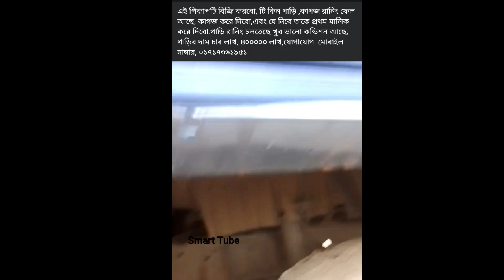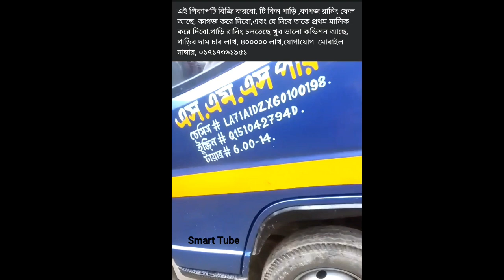Untitled 2 720p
টাটা গাড়ির দাম
sikder motors
tata
টাটা কিস্তি ফেইল ধরা গাড়ি
পুরাতন ট্রাক
tata truck
সিকদার মটরস
টাটা ধরা গাড়ি
truck price in bangladesh
tata truck price in bangladesh
suborno vlogs
ট্রাক বিক্রি
tata1109
tata 1109 truck
tata 2516 price
tata 1615 ex
tata 1615 second hand price
কিস্তি ফেল ট্রাক খুঁজছেন
কিস্তিতে কিনুন পুরাতন ট্রাক
tata 407
tata 407 pickup
বাস গাড়ি
পুরাতন গাড়ি ক্রয় বিক্রয়
ট্রাক গাড়ি
goa breaking news
cars
টাটা গাড়ি
কিস্তি ফেল ট্রাক
area code 407
1109 e hebron pkwy
1109 brickell avenue miami florida 33131
1109 south pleasant valley road
টাটা ধরা গাড়ি
tata 1613 tc
গাড়ির ভিডিও
pts 1109
pt's 1109
share price eicher motors
5660 eicher tractor
eicer immobilier abidjan
1055 bronx river ave
gogi 1055 korean bbq
goa news channel
konkani news
konkani live news
konkani local news
goa news
goa live news
goa political news
news
goa latest update
1055 angel number
area code 407 location
bell 407
where is area code 407
নতুন গাড়ি
tata 1109 price in bangladesh
tata bus
tata 909 bus
tata 407 bus
sk suborno
where is 407 area code
happy new year 2023
407 bbq
bus
tata vehicles show
কিস্তি ফেল গাড়ি
what is area code 407
গাড়ির ব্যবসা
টাটা ট্রাক
tata motors
dhora gari
used truck price in bangladesh
2516 ex2
ata nexon review
school bus
wheels on the bus
cars 2
cars 3
how to buy tata all commercial model gari || কিভাবে টাটা সব বাণিজ্যিক মডেল গারি কিনবেন
drill music
jenn carter
kyle richh
twi shorts
minecraft shorts
shorts
youtube shorts
happy new year gaan
কিস্তিতে গাড়ি ক্রয়
টাটা ট্রাকের দাম
টাটা ১৬১৩ টিসি ধরা গাড়ি
#১৬১৩ টিসির দাম
টাটা গাড়ির ভিডিও
টাটা বালির গাড়ি
টাটা ট্রাক ভিডিও
tata 1613
tata 1613 tc
টাটা ১৬১৩
টাটা ১৬১৩ টিসি
বালির গাড়ি
#১৬১৩ টিসি
#1613 tc
টাটা গাড়ির দাম
হাটের গাড়ির দাম
কোনাবাড়ী ডিপো
টাটা পিকআপ ভিডিও
পুরাতন ধরা গাড়ি
রিবিল্ড ট্রাক
car
top new year model
how to get more views on youtube | tata safari | used car price in bangladesh | happy new year 2023
টাটা ৭০৯
goa
goanews
ingoanews
#৭০৯ গাড়ি
#৭০৯ ধরা গাড়ি
টাটা ৭০৯ ধরা গাড়ি
407 tata truck price
407 truck price
tata 407 truck price
tata ex2
টাটা ছোট পিকআপ
sk subrono
shaktiman
shaktiman tata
4x4
shaktiman
গাড়ির দাম
টাটা ধরা গাড়ির দাম
top 3 truck games for android !
truck simulator europe 2
truck simulator europe 3
top 3 truck games
truck games
tata gari
tata 1615 drive
tata 1615 mod
tata 1615 price in bangladesh
#1615 gold
tata 1615 truck
tata dora gari
#1615 covered van
tata 1615 open truck
#1615 steel body
#১৬১৫ ফুল স্টিল বডি
drum truck
#২৩ ফিট গাড়ি
টাটা গাড়ির ব্যবসা
গাড়ির পারস এর ব্যবসা
eicher 1075 pro
1616_il_covered van
গাড়ি সেবা বিডি
gari sheba bd
টাটা বড় ট্রাক
konabari depo
recondition 1613
পুরাতন 1613 ট্রাক
অল্প দামে ট্রাক
tata tc
tata 1613
tata 1613 truck review
1613 tata truck
1613
1613 tc tata
tata 1613 ট্রাক বিক্রি হবে
ashok leyland truck full acceleration sound
ashok leyland truck
truck
trucks
truck video
world of machines
mining
goa mining
subhash faldesai
prime news
automobile mechanic engineers
my truck fell off || snow runner gameplay video || dangerous off roading
snow runner
off roading gameplay
gamers community
the mechanical tricks
tach for support
dr cars
bhola sah diesel mechanic
how to make tractor trolley
science projects
tractor trolley
matchbox tractor
how to make matchbox tractor
how to make matchbox tractor with trolley diy
how to make matchbox tractor trolley
tractor
how to make tractor with matchbox
science project
mini tractor
diy tractor